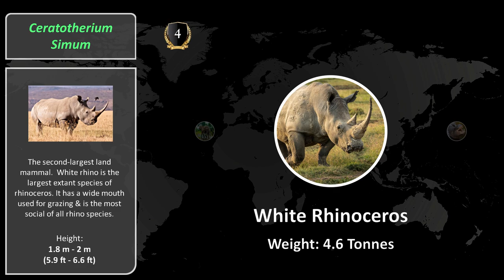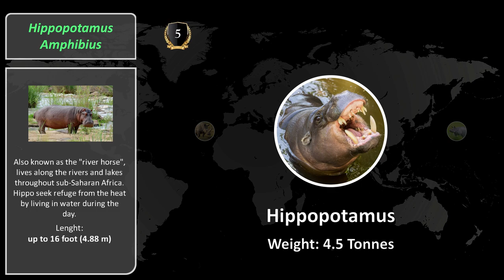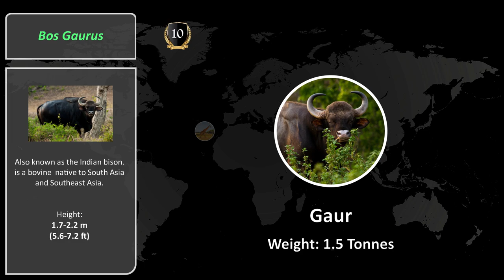The Largest and Heaviest Land Animals | Comparison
The Largest and Heaviest Land Animals. The heaviest land animals are all mammals. The African elephant is now listed as two species, the African bush elephant and the African forest elephant, as they are now generally considered to be two separate species.